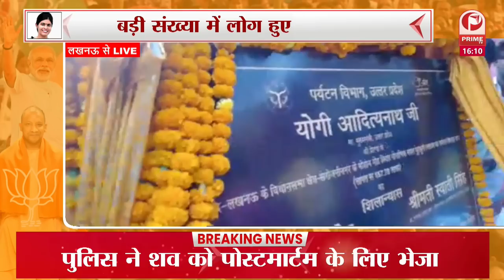Swati Singh ने किया शिलान्यास | महिलाओं में दिख रहा खासा उत्साह || Prime Tv